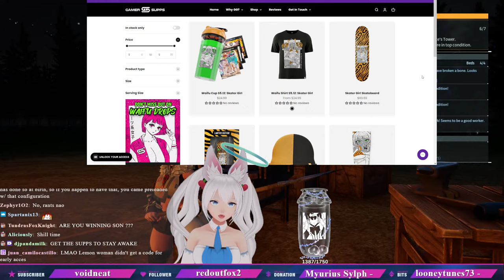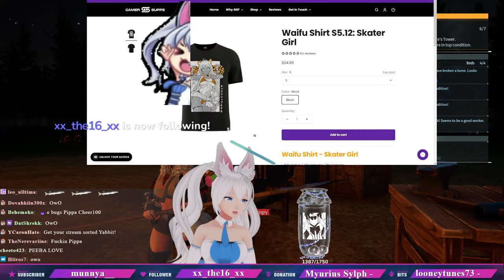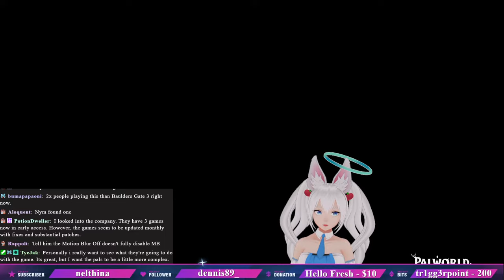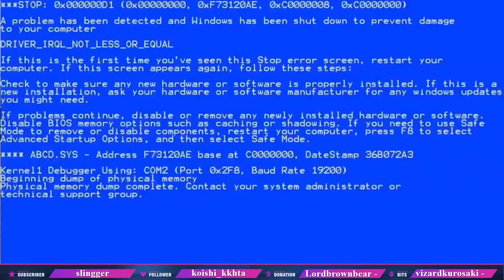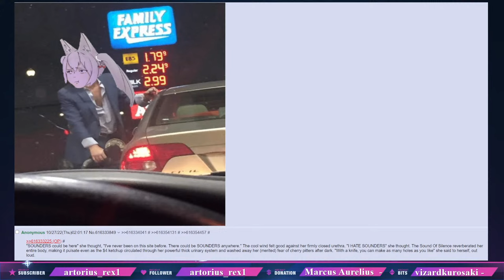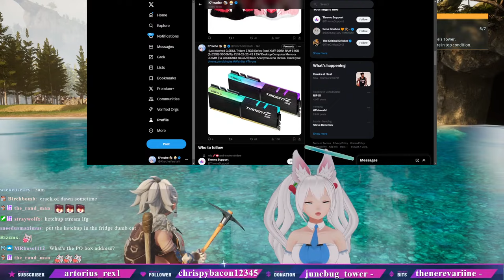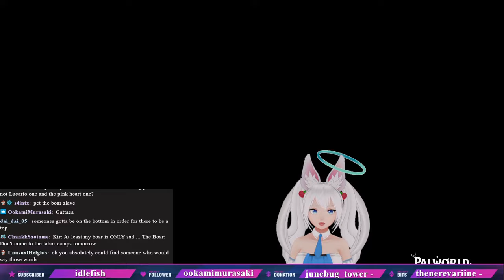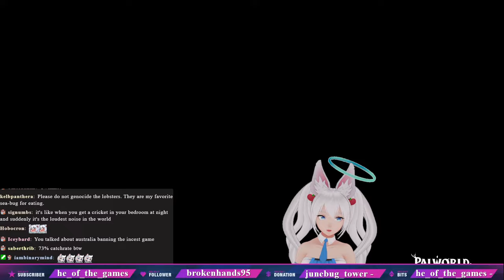Building a Trafficking Network never felt so good! w/ @PipkinPippa (つ✧ω✧)つ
~~~Rules~~~
~If politics get brought up, stay civil to one another
~Do not joke about your age
~Do not mention other streamer's live content happening in my chat
~Do not be a jerk my duder

~~~Credits~~~

BG
**Kirsche in sea of Cubes Illust**